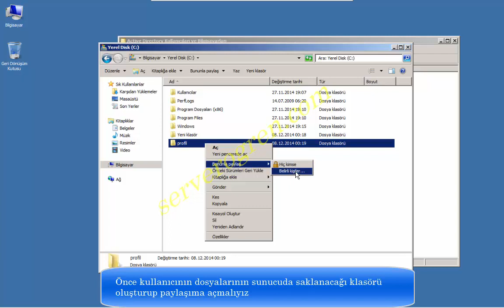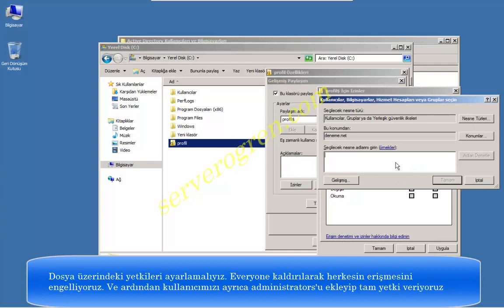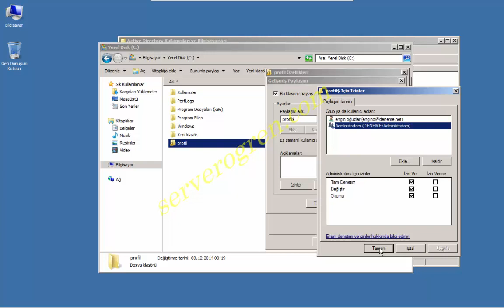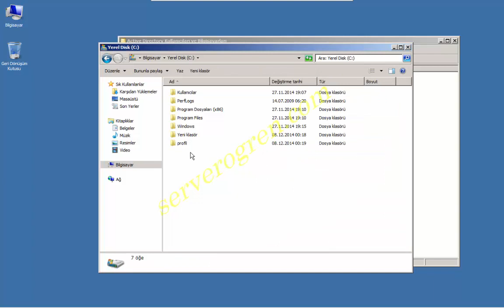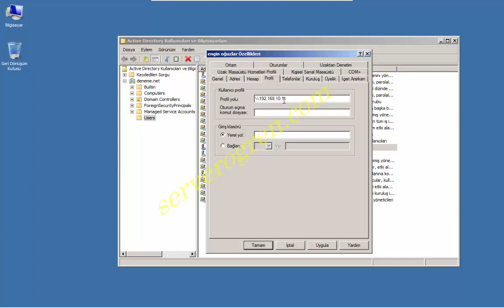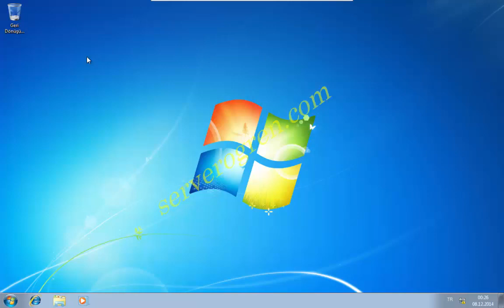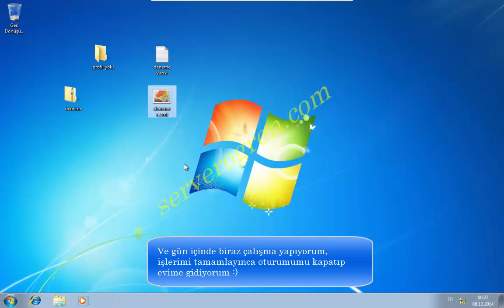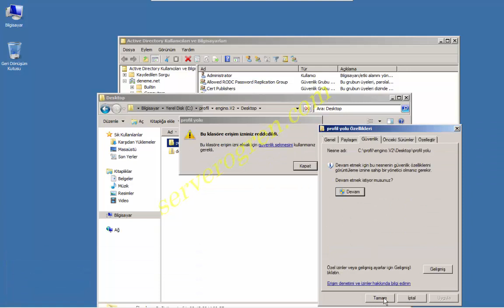SERVER 2008 #015- Engin OĞUZLAR- Gezici profil oluşturma (Kullanıcı)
Gezici profil uygulaması ile kişi oturumunu hangi client bilgisayarda açarsa açsın daima kendi masaüstü görünümü, belgeleri ve ayarları ile karşılanır.